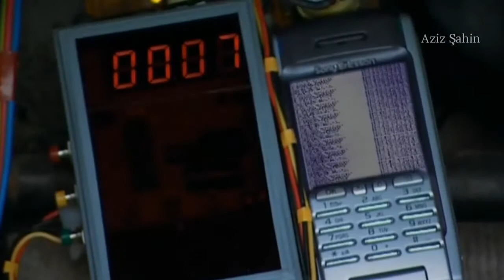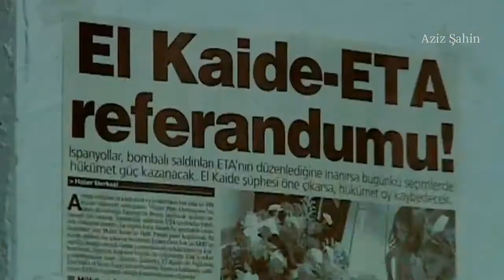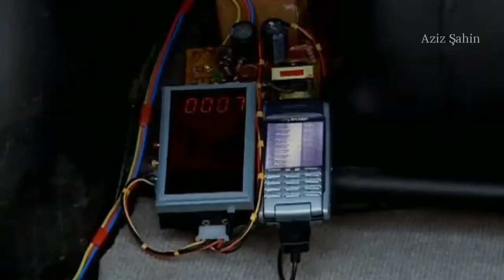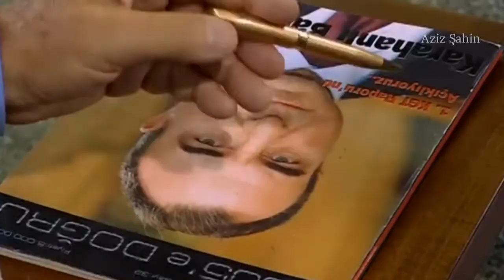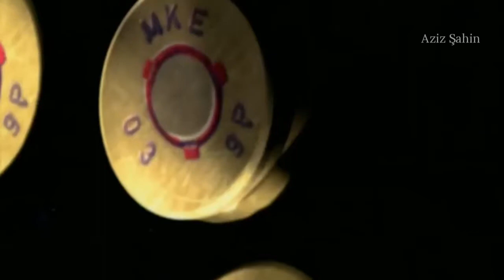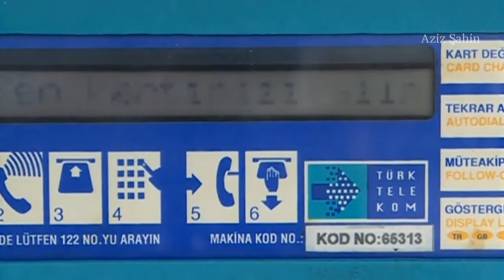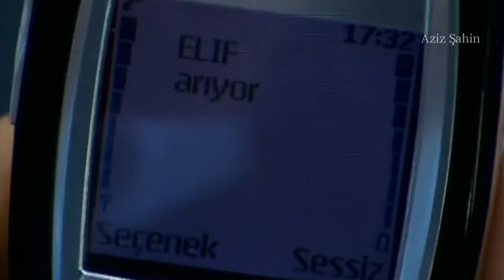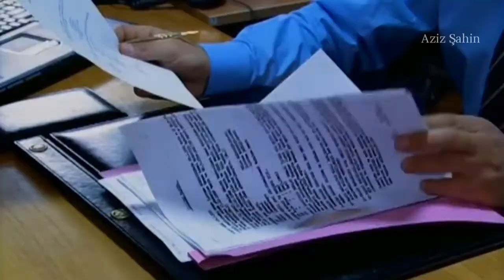Kurtlar Vadisi - 56. Bölüm (720P - Tam Ekran)